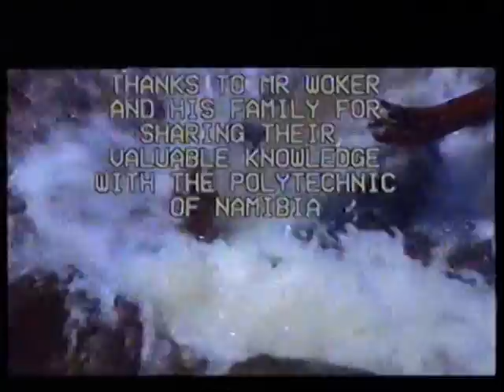Sand Dams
After five years of extreme drought, water continued to flow in 1996 on farm Krumneck thanks to a series of sand dams that built up a terraced valley. The dam walls were built in stages over decades to trap sand that holds water and prevents it from evaporating.